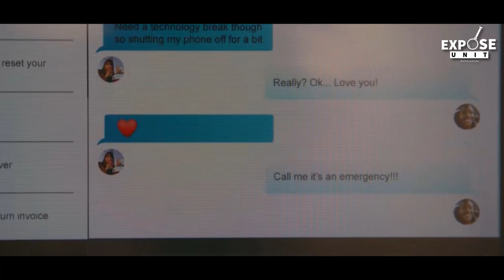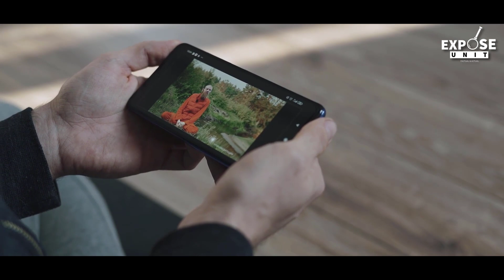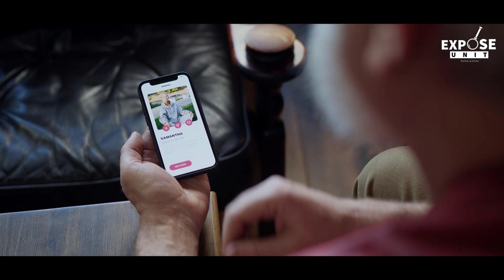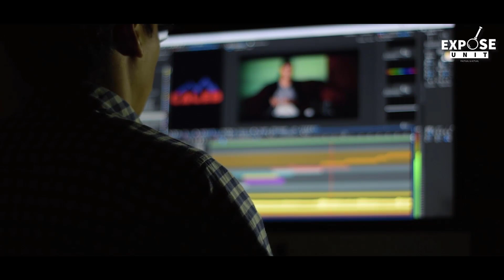Fresh Movie 2022 Review and Story Explain in Urdu Hindi | ExposeUnit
The horrors of modern dating seen through one young woman's defiant battle to survive her new boyfriend's unusual appetites.